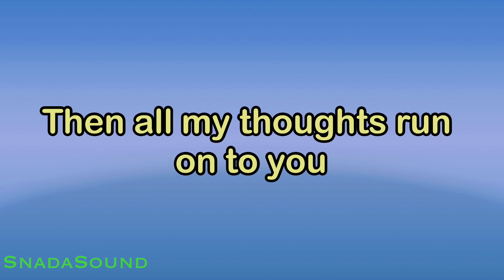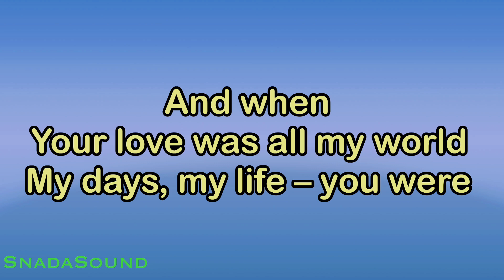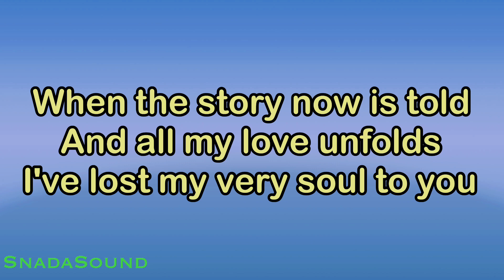When-Red Vincent Hurley-Karaoke nada Pria-Male-laki-laki-cowok